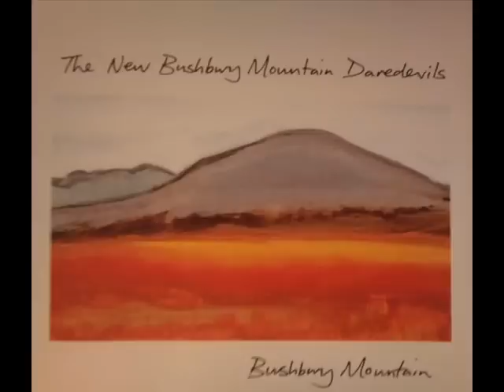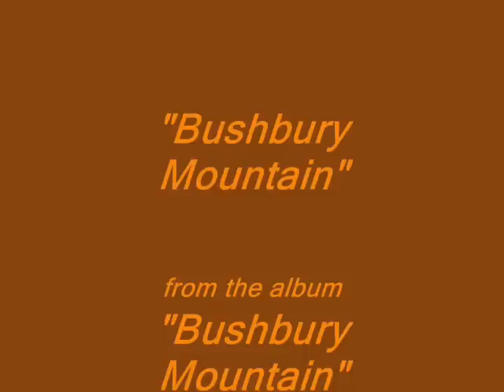The New Bushbury Mountain Daredevils - Bushbury Mountain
The New Bushbury Mountain Daredevils with the title track from their album "Bushbury Mountain". All song copyright is owned by Mountain Music 1994.